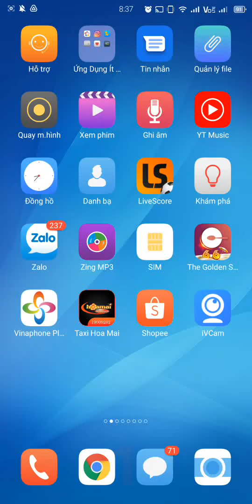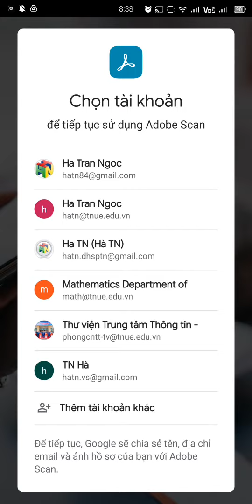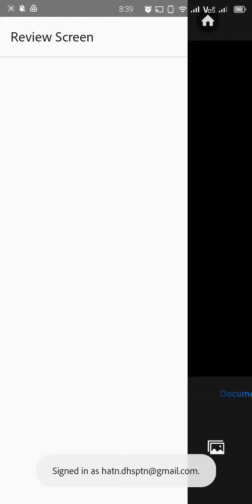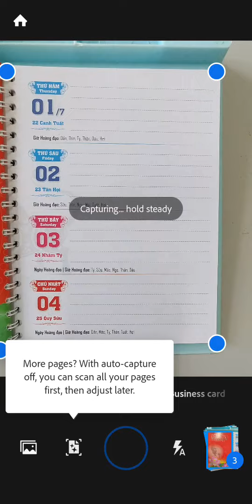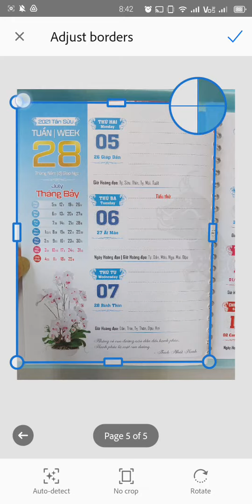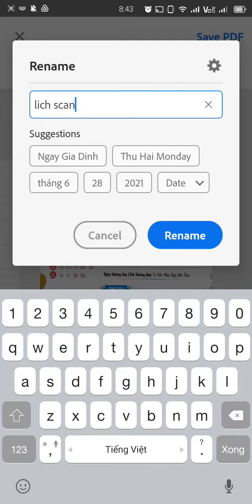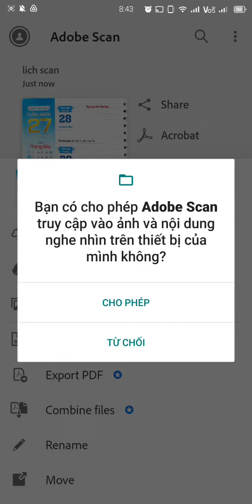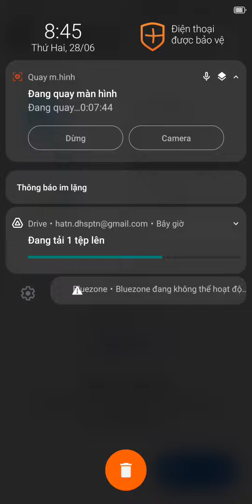Hướng dẫn sử dụng phần mềm biến điện thoại thành máy scan tài liệu miễn phí không có quảng cáo